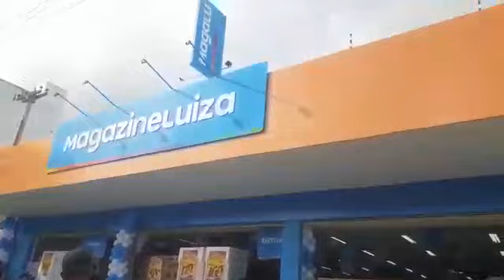INAUGURAÇÃO MAGAZINE LUIZA SÃO BENTO DO UNA - PERNMABUCO (05/07/2021)